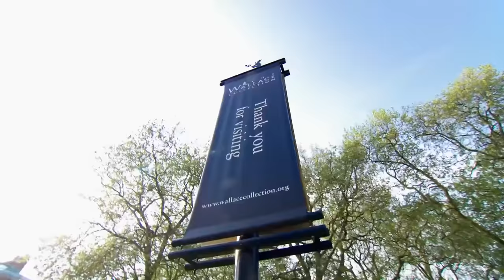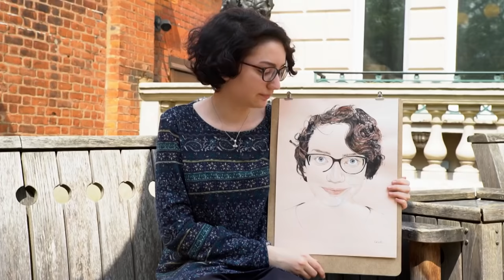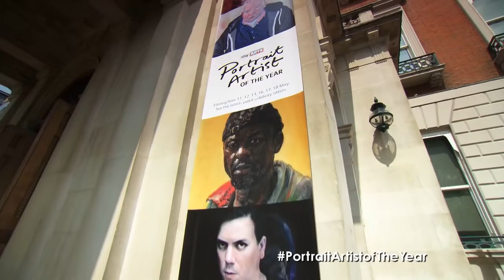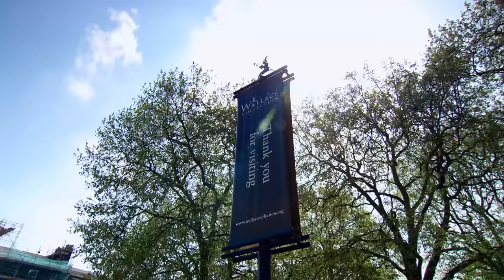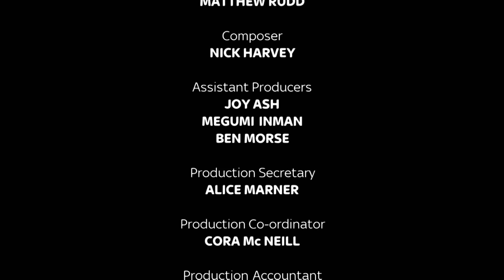Portrait Artist of the Year | S03 E01 | All Documentary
Nine new contestants must impress the judges with their version of celebrity sitters Stanley Tucci, Indira Varma, and Freddie Highmore.

Portrait Artist of the Year is a competition art show aiming to find the best portrait painter of the year.
Each episode features a regional competition and contestants are challenged to produce a portrait of one of three famous sitters.
As the competition goes on, three artists will remain, and these finalists will have their work displayed in the world-famous National Portrait Gallery in London. The winner eventually receives a $10,000 commission to become a permanent part of the British Library!